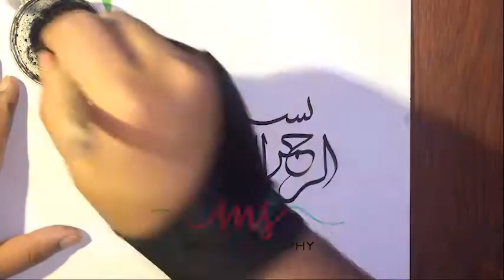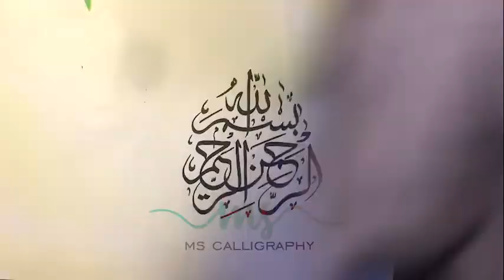Bismillah Calligraphy | بسم اللہ الرحمن الرحیم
In This video of MS Calligraphy we will write Bismillah ( بسم اللہ الرحمن الرحیم ) in Calligraphy.MS Calligraphy is live Calligraphic Channel. Hope you enjoy Bismillah ( بسم اللہ الرحمن الرحیم ) in Calligraphy.